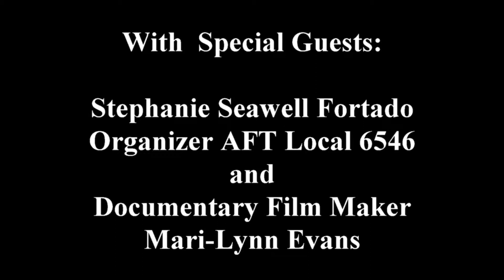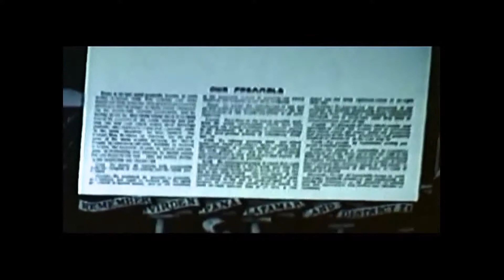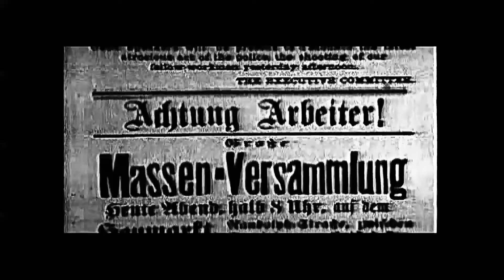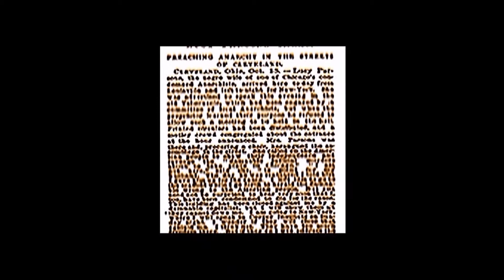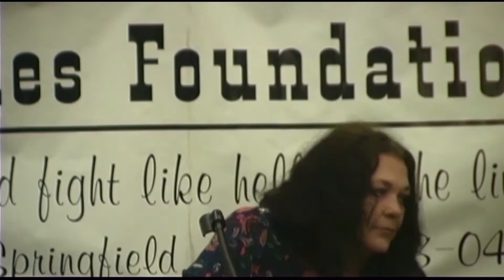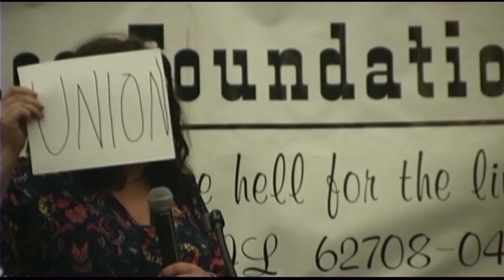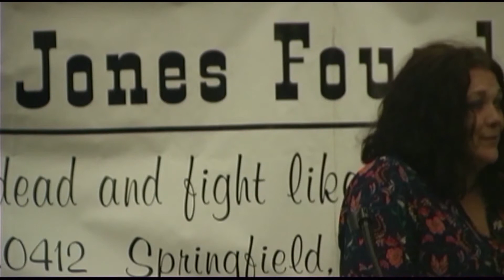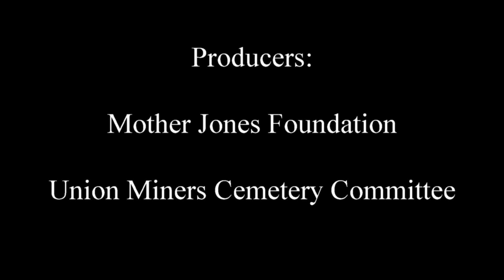32nd Mother Jones Dinner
32nd Mother Jones Dinner featuring Stephanie Seawell Fortado and documentary film maker Mari-Lynn Evans. Also featured is the first Union Miners cemetary walk featuring UMWA Treasurer Levi Allen.